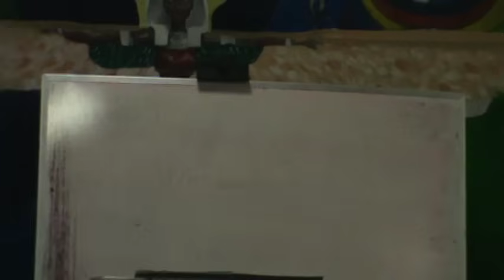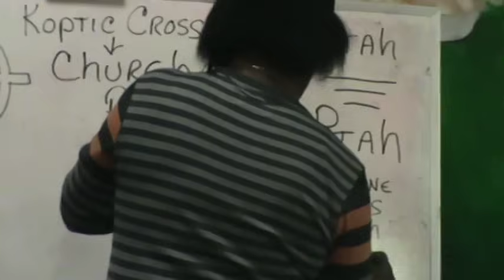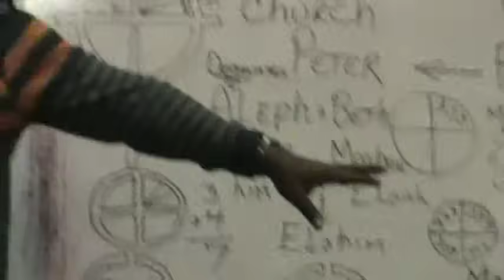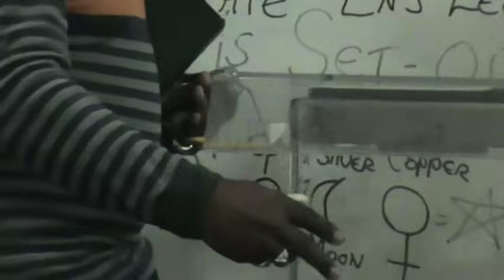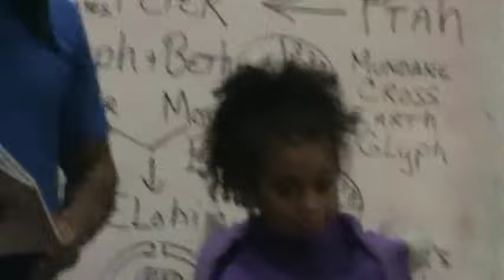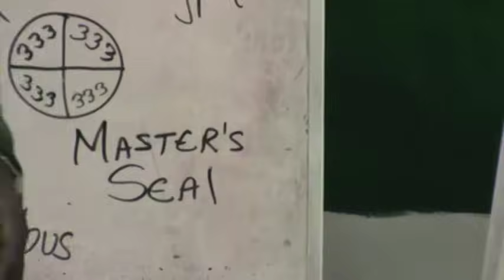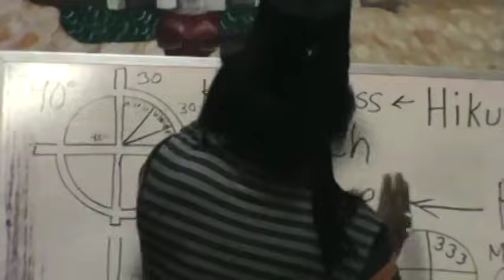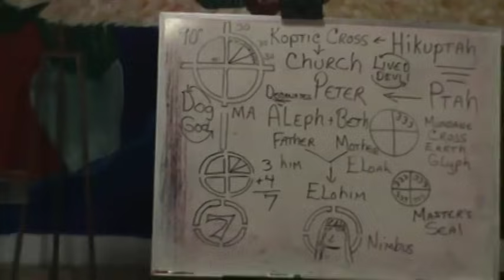Taj Tarik Bey Roundtable: Set Off Part 1 of 2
Please visit fezprovinceregency.org for Moor Info.

Moorish Directory.com and Northwest Amexem, Fez Province Regency Present: Taj Tarik Bey Roundtable: Set Off Part 1 of 2